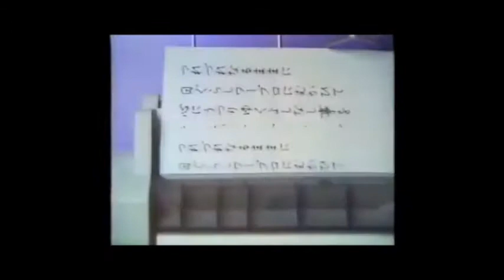【昭和・平成の懐かしいCM】今では見なくなった家電「ひぐらしワープロいむかいて…」～Old Japanese documentary footage～